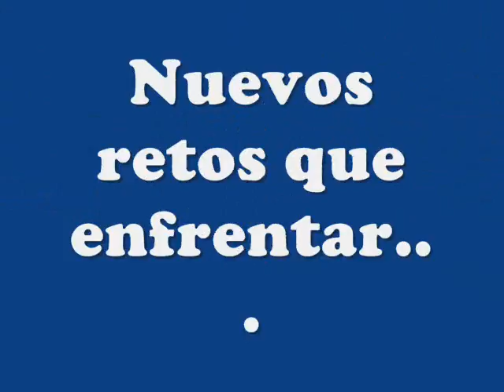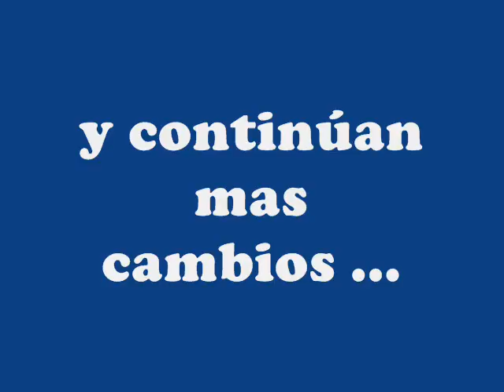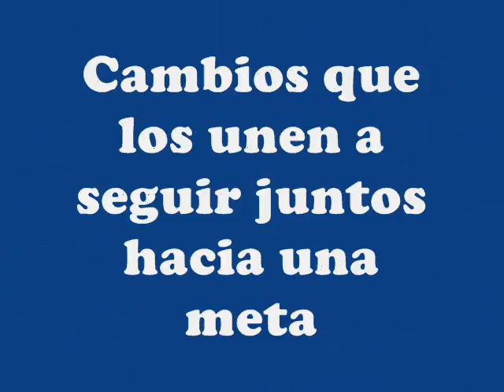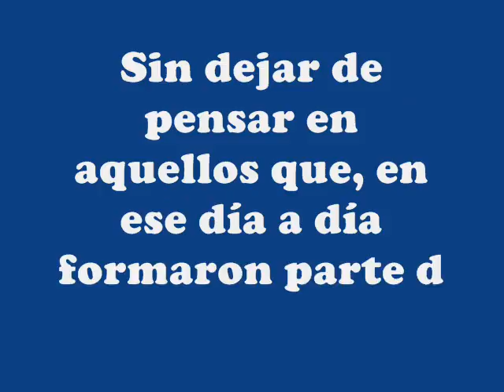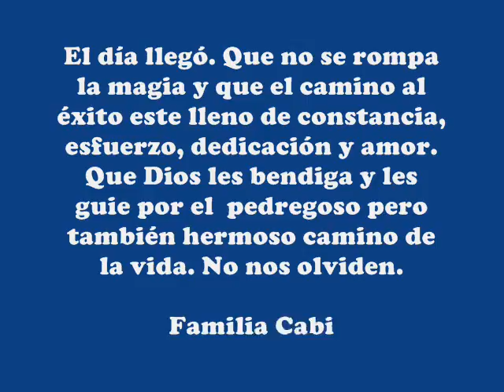VIDEO PROMO IV CABIMBU 2015